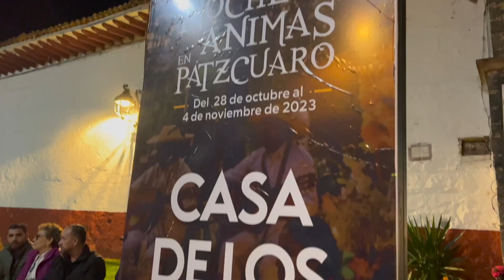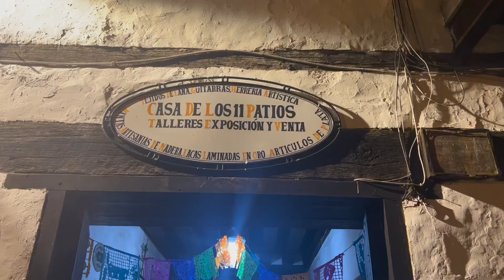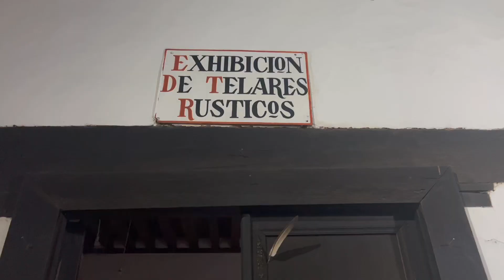Día de Muertos en Pátzcuaro Michoacán | Una tradición mexicana mágica ✨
Vivir la tradición de Día de muertos en Pátzcuaro, Michoacán es una experiencia mágica e inigualable. Acompáñame a conocer un poco más de las tradiciones mexicanas.